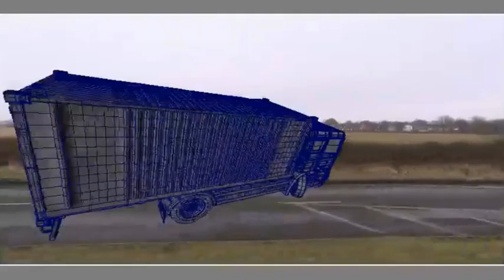BBC Casualty Lorry Crash Breakdown & Full Sequence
A look at how we were able to provide the BBC's flagship Casualty with their first CGI sequence. 3D was carried out in Maya, the shots were composited in Nuke and After Effects.